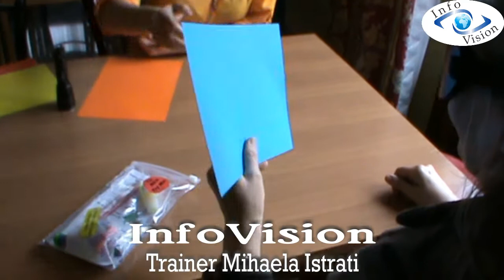InfoVision - Tutto è possibile con InfoVisione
Normale? Paranormale? Non importa davvero.
Ciò che conta è che sia possibile.